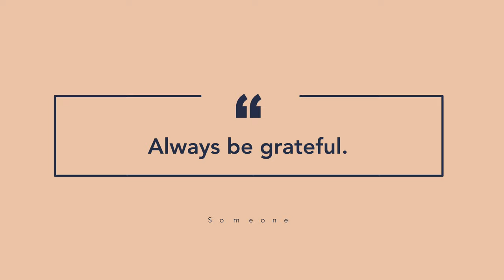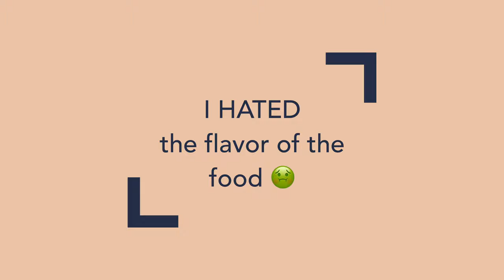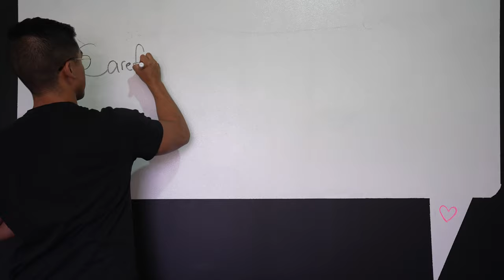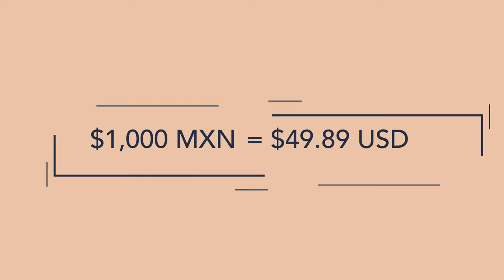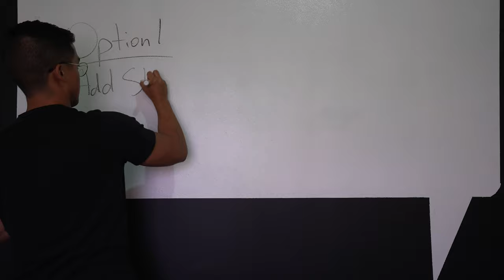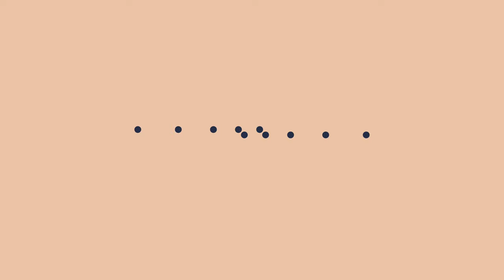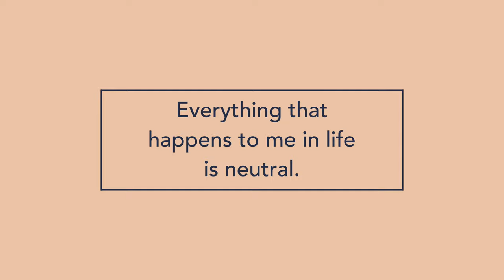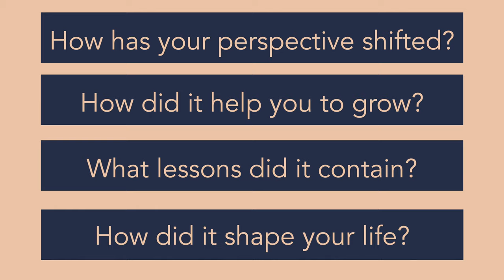Life Lessons from almost dying in Mexico (allergic reaction).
What to do when you have a (kinda) near-death experience? Find the lessons and make a video about it 🍋

Sending you love, my friends ❤️

0:00 Hi there, friends 🙋🏾‍♂️
0:27 All the blessings 🙏🏾
3:01 Don't get complacent 🥴
4:32 Chance to practice mindfulness 🧘🏾‍♂️
6:10 My home country isn't always best 🇺🇸
8:01 Laugh over Stress 🤣
10:43 The punch line 🥊

Who am I? 👨🏾 (⬅️ me if I could grow a stache)
I'm Matt, and I am a joyful human who has been blessed with so much in life. I seek to live a life worthy of my circumstance by living purposefully, mindfully, and effectively. On this channel, I make videos sharing my life experience in the hope that you can find little nuggets to help you live your best life 🙌🏾

⚙️ Gear
📸 Main Video Camera
📷 Main Photo Camera
🤳🏾 Vlogging, Convient Camera
🥛 Main Talking Head Lens
🔍 My Favorite Lens

Have the best day ever today 🤟🏾